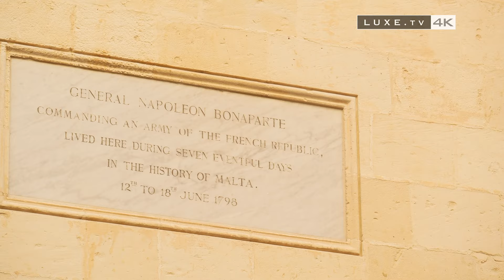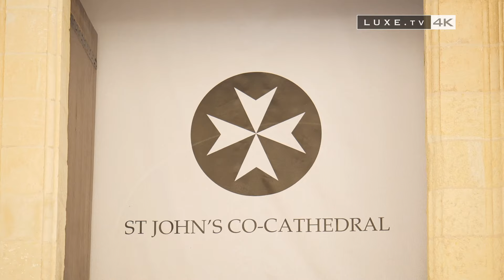Malta - Discover a state with a rich past - LUXE.TV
✈️ With nearly 515,000 inhabitants in an area of 316 km2, Malta is both the smallest country in the European Union and the most densely populated state of the member countries, with just over 1,600 inhabitants per km2.
Discover the history of La Valette and Malta with LUXE.TV, an UHD 4K video

** Camino Island

** Gozo Island:
** Citadel of Rabat
** The Cathedral of Our Lady of the Assumption by Lorenzo Gafà
** The Megalithic temples of Ggantija

** Valletta: UNESCO World Heritage
** Republic Square
** The National Library by Stefano Ittar
** St. John's Co-Cathedral with works by Michelangelo Merisi da Caravaggio, known as “Caravaggio”
** MUZA
** The Triton Fountain
** Grand Harbor
** Lower Barrakka Gardens
** The "Siege Bell Memorial"  ✈️

Don't forget to activate notifications so you don't miss any of our videos